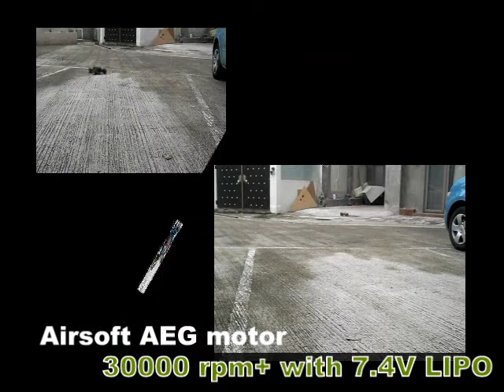Airsoft and RC Integration - using AEG motor on a 1:16 RC Truck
RCPRESS Extreme Project - Truck provided by Himoto. Motor provided by AIP. for more exciting vids.